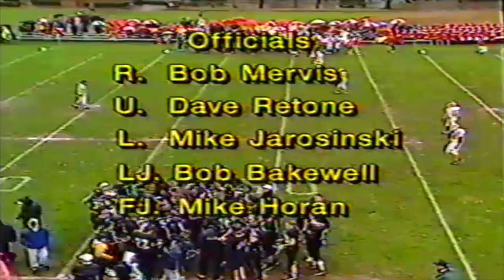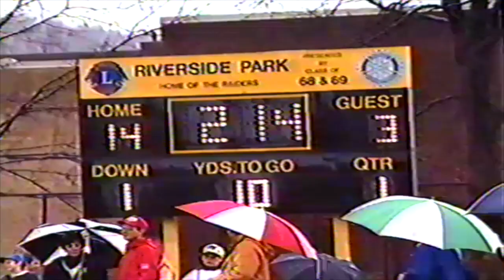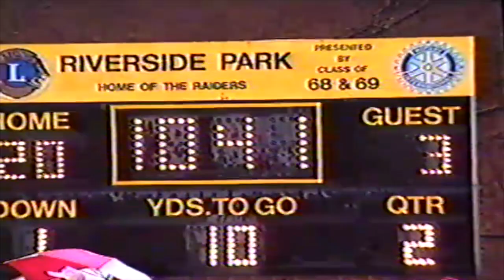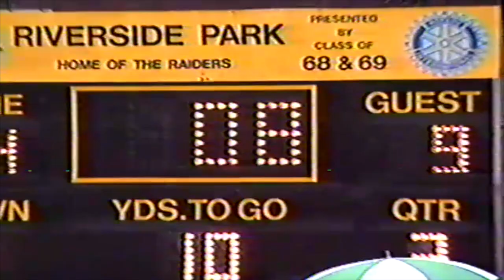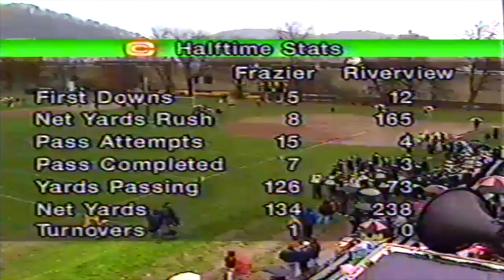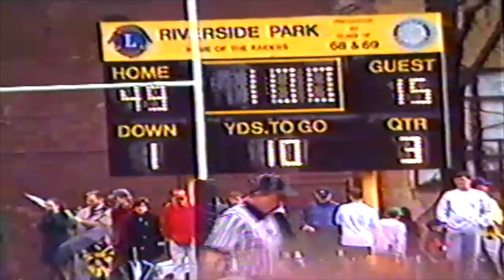Riverview vs Frazier (1995 WPIAL Playoffs)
Riverview 57, Frazier 21